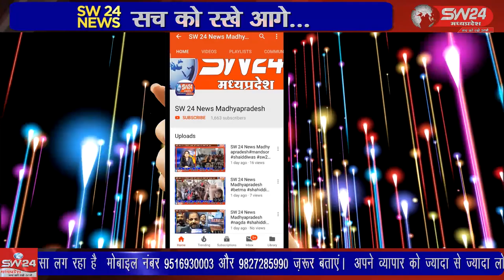SW 24 News Madhyapradesh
सेगांव कृषि उपज मंडी में आदिम जाति सेवा सहकारी संस्था द्वारा आज पूजा अर्चना के साथ विधी विधान से समर्थन मूल्य पर गेहूं खरीदी केंद्र का शुभारंभ किया गया। सेंगावा से संजय जायसवाल की रिर्पोट